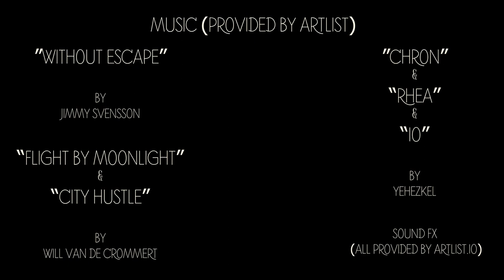"The Box" SkillsUSA Digital Cinema Production Nationals (3rd Place)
Hi I’m Dat Ha, one of the filmmakers on “The Box”. This is the SkillsUSA National DCP film we made that received 3rd place. Huge shout out to my partner Joseph Chunga-Pizarro (IG: @chungamakesfilms)

Our requirements were to make a short film of 3-5 minute in length, in the span of 36 hours, while also incorporating a given genre.

Genre: Suspense/Thriller